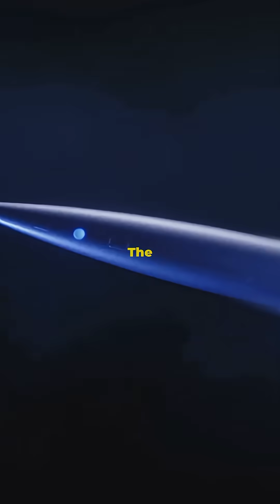Navigating Stars In Deep Space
Join us as we explore the groundbreaking achievement of NASA's New Horizons mission in "New Horizons: Navigating Stars in Deep Space!" This video highlights the first-ever successful deep-space demonstration of stellar navigation, conducted 438 million miles from Earth. Discover how astronomers utilized the spacecraft's unique vantage point to observe nearby stars, Proxima Centauri and Wolf 359, and calculate its position in space with remarkable accuracy. Witness the stunning images captured during New Horizons' epic journey to Pluto and learn about the implications of this stellar navigation technique for future interstellar missions.